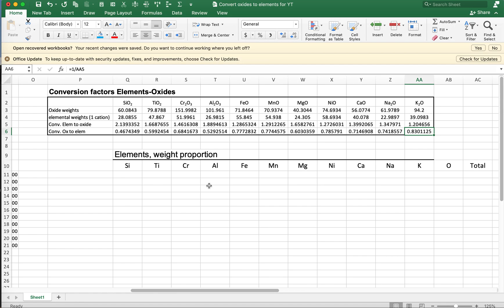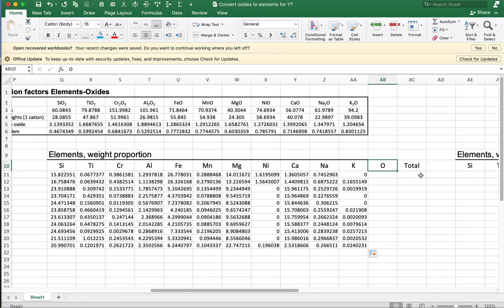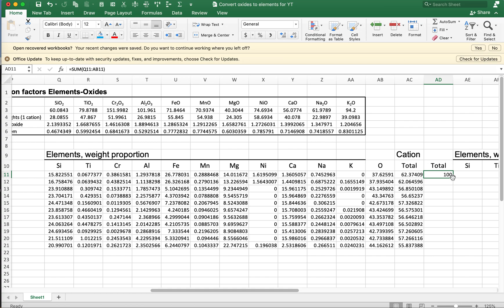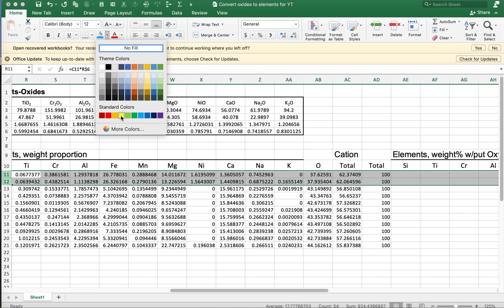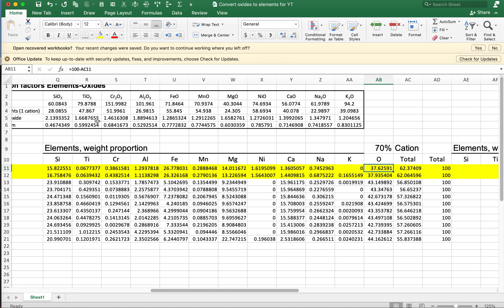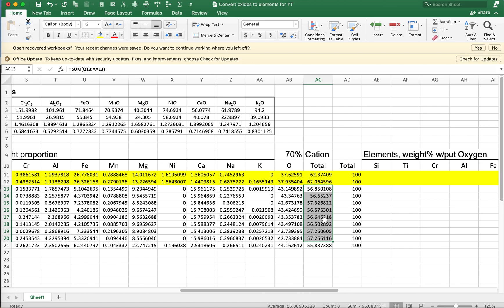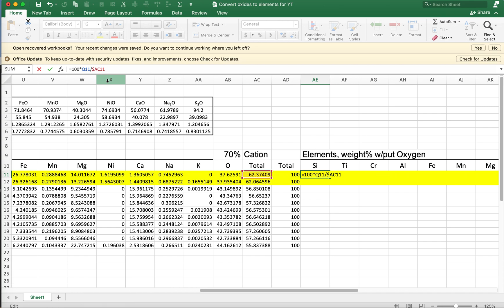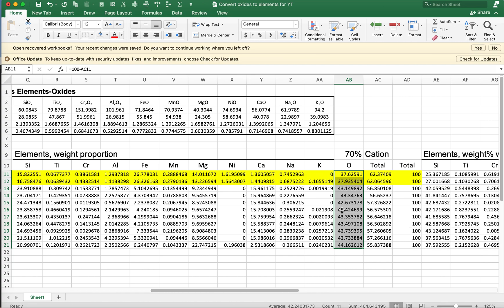Convert oxides to elements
This video complements another video ("Convert elements to oxides") and shows how to obtain the wt. % of oxygen in the process, as well as a crucial caveat to this calculations if dealing with potentially O-rich systems.